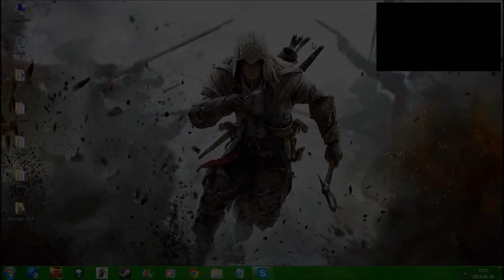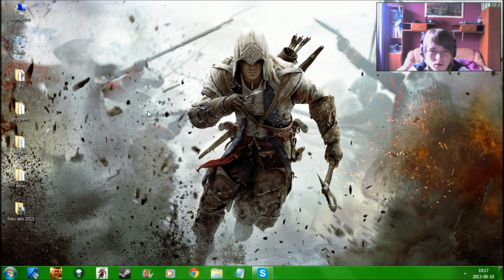InfoScorpio #3 - 10 sierpnia (AC3 - DLC Tyrania Króla Waszyngtona; GTA IV; MTA: DayZ)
1. Assassin's Creed 3 DLC Tyrania Króla Waszyngtona
2. Grand Theft Auto IV
3. MTA: DayZ Sezon 4

I macie jeszcze tutaj IP serwera: mtasa://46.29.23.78:22047